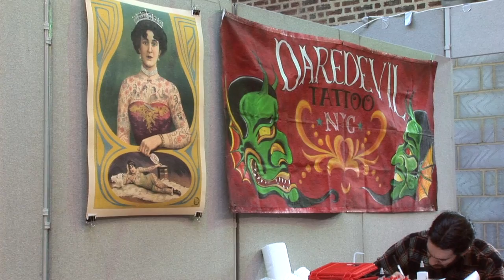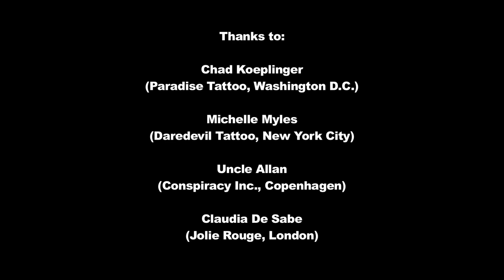Zeitgeist Magazine Exclusive: Behind The Needle 1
In Part 2 of the series we move on from the convention, as each of the artists delve deeper into their personal motivations for becoming a tattoo artist, their distinctive style of tattooing, their heroes, inspiration and who they like to get tattooed by.

This film features Chad Koeplinger of Paradise Tattoo, Washington DC;  Michelle Myles of Daredevil Tattoo, New York City; Uncle Allan of Conspiracy Inc., Copenhagen and Claudia De Sabe  of Jolie Rouge, London.

Music: Behind The Walls by The Lysergic Suite featuring The Black Dove Experiment